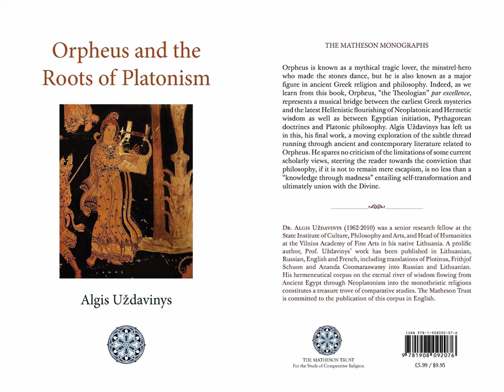Orpheus and the Roots of Platonism: Chapter 14